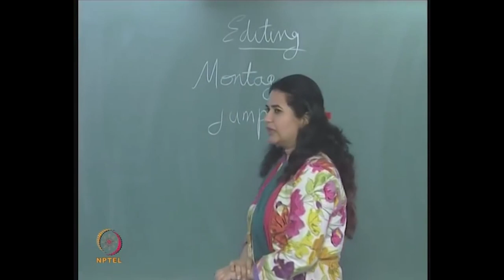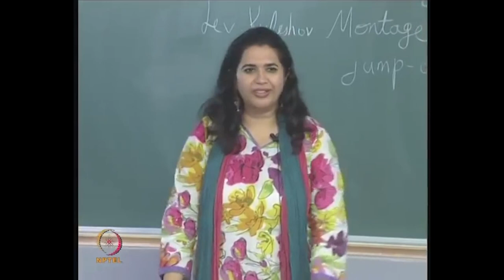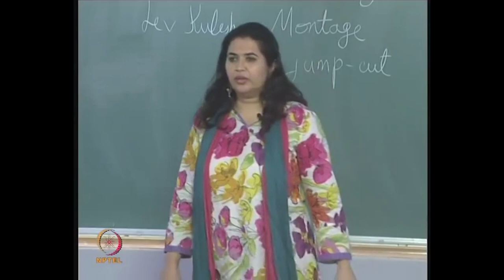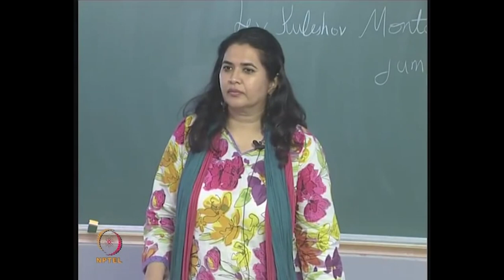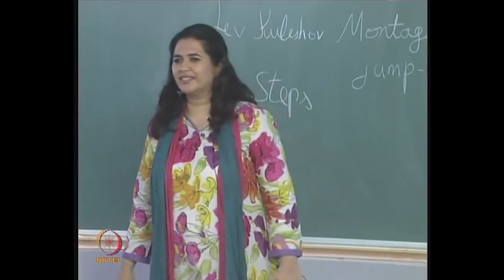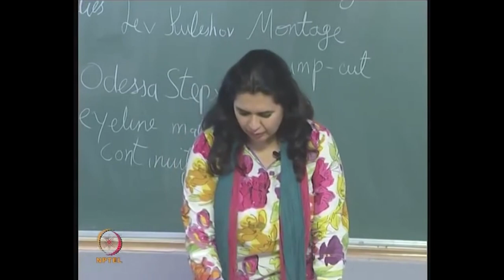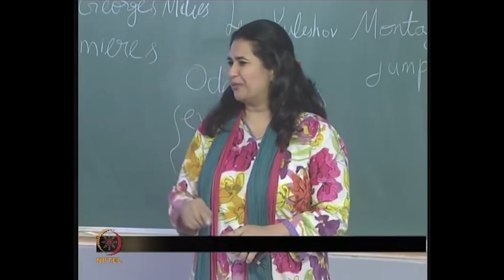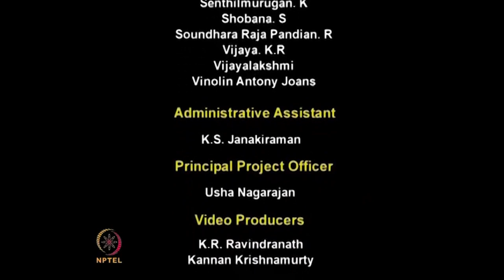Editing in Cinema